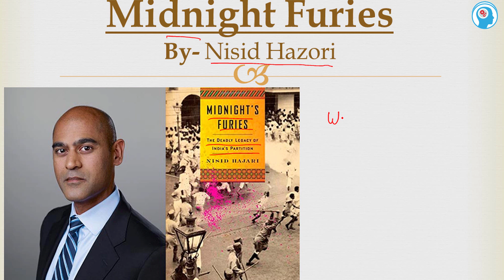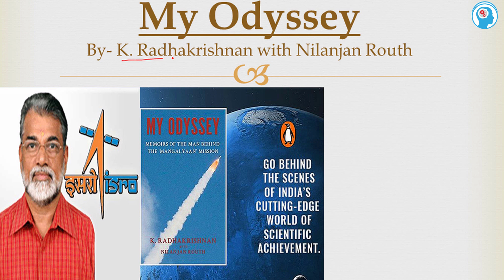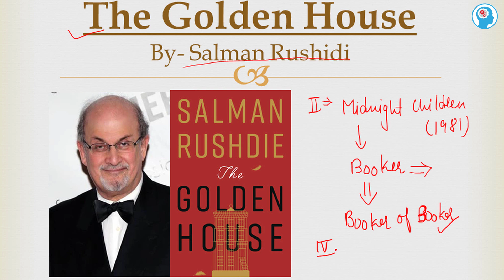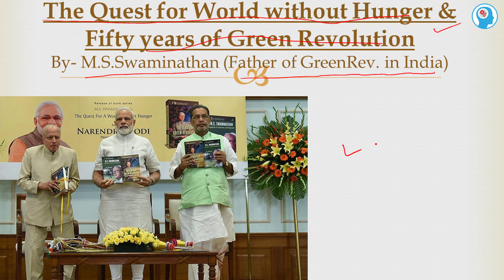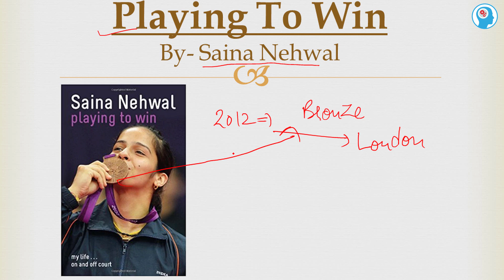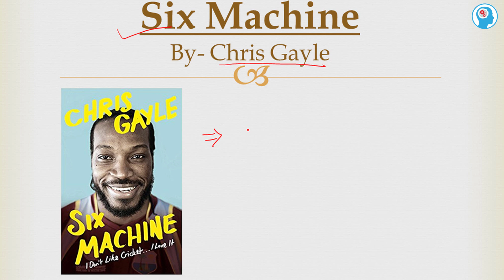Books and Authors 2016-17 | Current Affairs